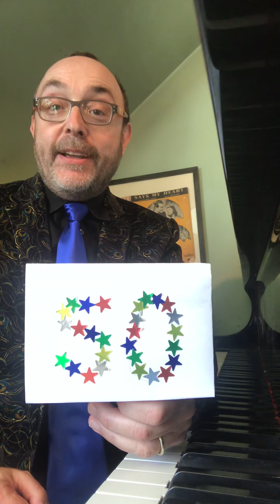Music during Lockdown #50! - Betty Grable Vol. 2 - 22nd May 2020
In his 50th video during quarantine, Tony and Olivier nominee Jason Carr relishes more Foxy toetappers from the 1940s